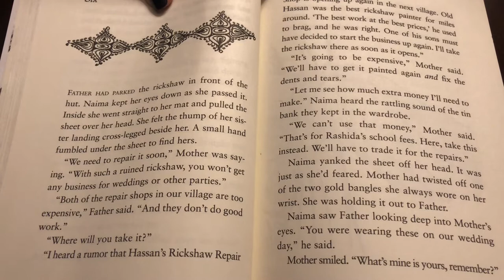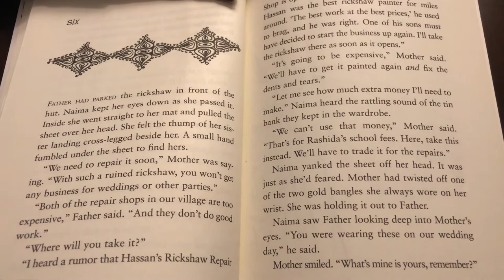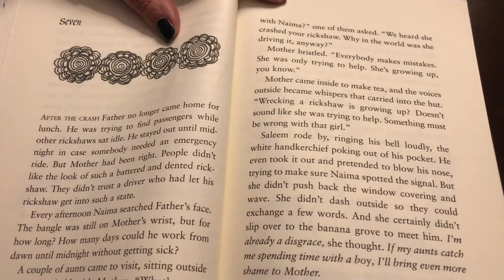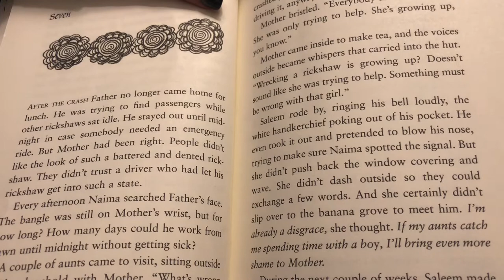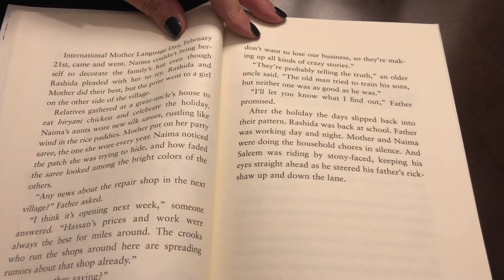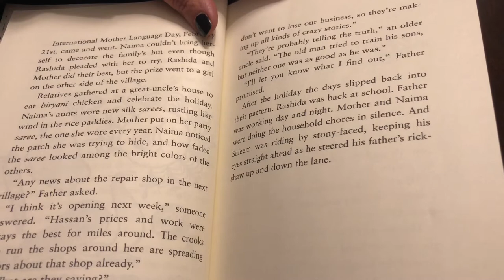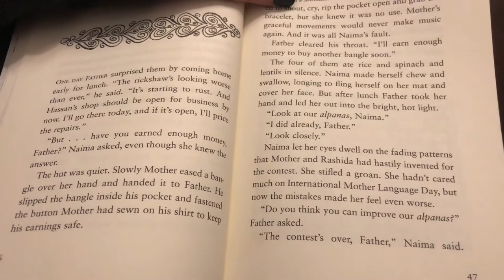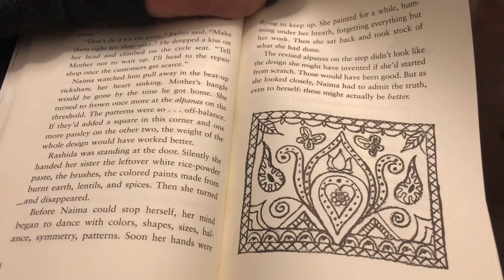Rickshaw Girl chapters 6-8